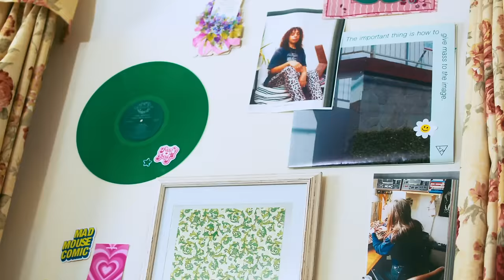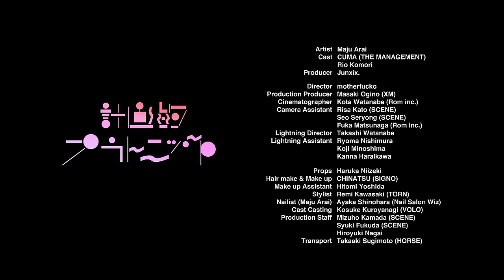荒井麻珠「計画的プラトニック」(Official Music Video)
BSテレ東ドラマ 「親友は悪女」の主題歌となっている「計画的プラトニック」
井上咲楽主演、荒井麻珠メジャーデビュー楽曲「Always」のMVでメガホンをとったマザーファッ子氏と久々のタッグを組んだ、今作のMusic Videoは、
遊び心満載のファッショナブルな映像となっており、いつもとは少し違う世界観の荒井麻珠と隅々に散らばる”Y2K”にも、ぜひ注目して欲しい。

New Digital Single「計画的プラトニック / To You」
2023年2月3日(金) 0:00〜　Streaming & DL START！！

‹収録曲›
M1. 計画的プラトニック(BSテレ東ドラマ 「親友は悪女」主題歌)
M2. To You(プリントデイズ by FUJICOLOR「To Youプロジェクト2023」テーマソング)

‹番組概要›
【番組名】　　「親友は悪女」
【放送日時】　2023年１月８日（日）スタート 毎週日曜夜１１時３０分
【放送局】　ＢＳテレ東 ＢＳ⑦ch‹全国無料放送›
　　　　　　ＢＳテレ東４Ｋ ４Ｋ⑦ch‹全国無料放送›
　　　　　　※ＢＳテレ東４Ｋでは、超高精細の映像でお楽しみいただけます
【配信】  NTTドコモ　ひかりTVで１週間先行配信
※広告付無料動画配信サービス「ネットもテレ東」（テレビ東京HP、TVer、GYAO!）にて放送直後より配信

【原作】　和田依子「親友は悪女」（DPNブックス）

【主演】　清水くるみ　山谷花純
【出演】　矢野聖人　石川瑠華　濱正悟　酒井大成　花山瑞貴　／淵上泰史

【監督】　吉川鮎太、大内隆弘、井上雄介
【脚本】　本山久美子、岡庭ななみ
【プロデューサー】　小林教子（テレビ東京）、奥村麻美子（ホリプロ）
【コンテンツプロデューサー】浅岡彩子（ＢＳテレ東）、　髙橋一馬（ＢＳテレ東）、川島啓資（ＢＳテレ東）、渡辺瑞希（ＢＳテレ東）

【企画協力】33コレクティブ

【制作】　ＢＳテレ東／ホリプロ

【製作・著作】　「親友は悪女」製作委員会２０２３